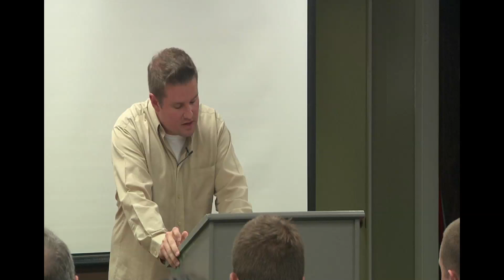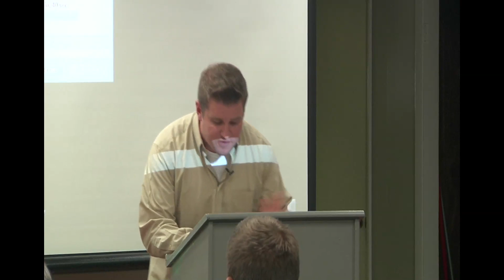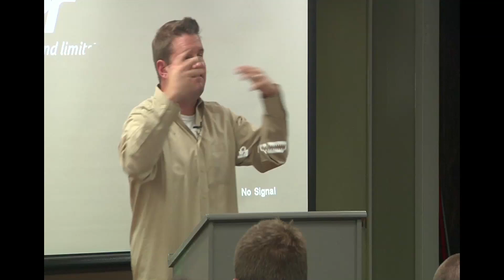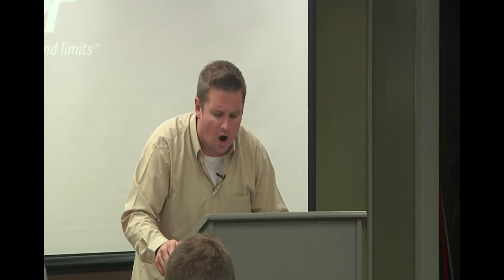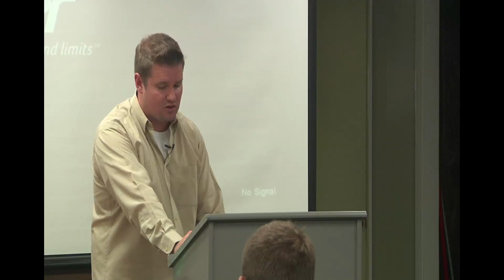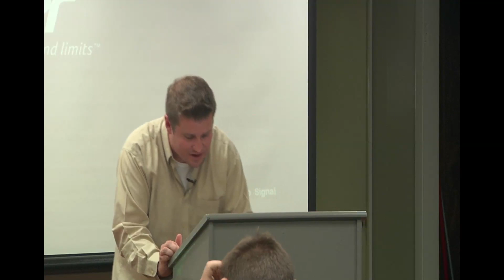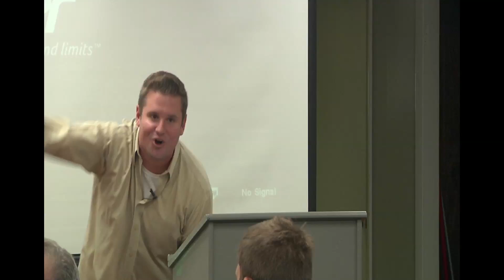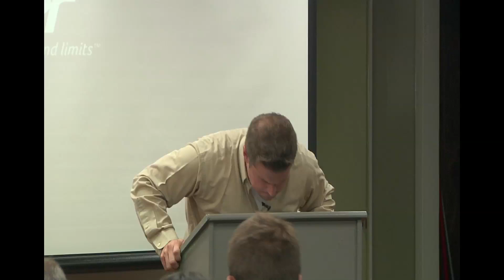The God Who Acts through the Gospel